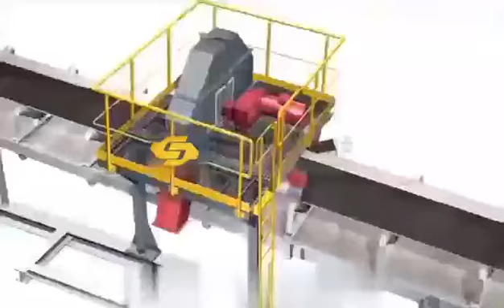YK series rotary scraper type cross belt sampler is a new type sampler which collects samples directly from the moving main belt，Widely used in steel plants,power plants, coal mines and other industries for continuous transportation of bulk materials。